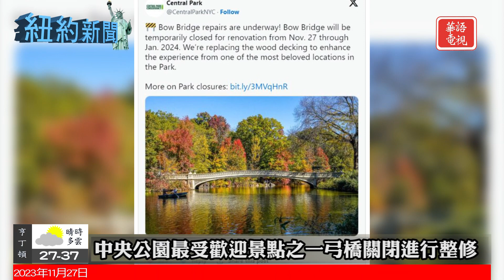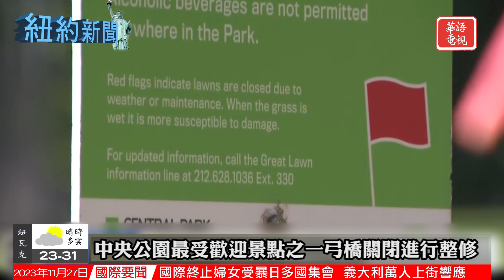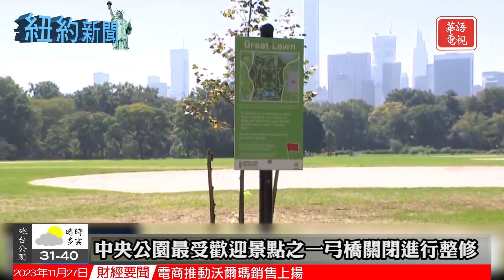紐約州撥款用於公路重鋪 獲聯邦資金加強電網｜中央公園最受歡迎景點之一弓橋關閉進行整修｜紐約新聞 11/27/23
00:00 Opening
00:11 紐約州撥款用於公路重鋪 獲聯邦資金加強電網
01:48 紐約市府新行動 嚴厲打擊非法菸店房東和業主
03:22 布朗士公寓樓內三人被發現身亡 包括一名男孩
04:47 中央公園最受歡迎景點之一弓橋關閉進行整修

洛杉磯地區 KNLA18.9